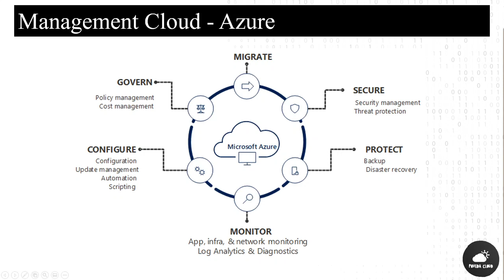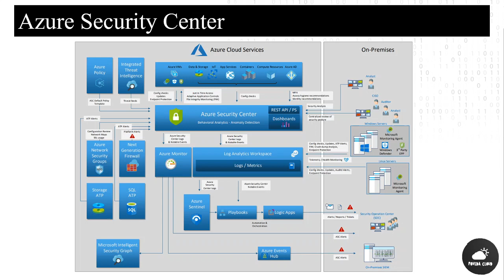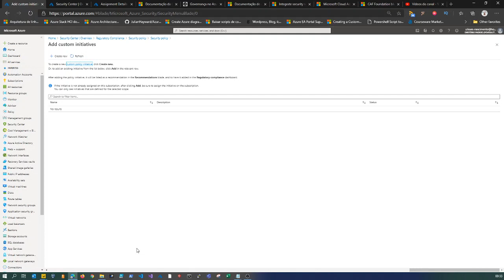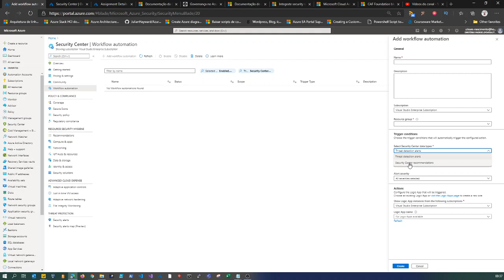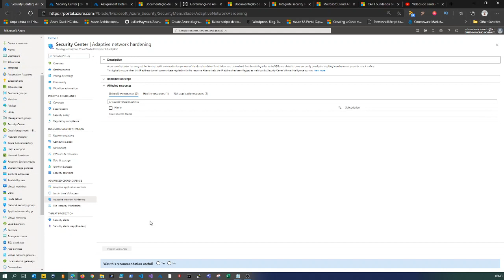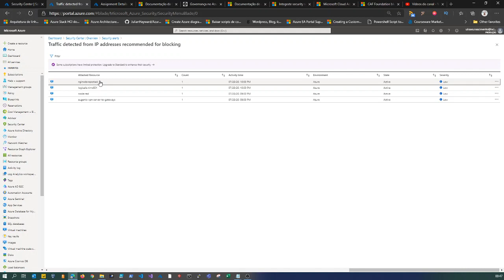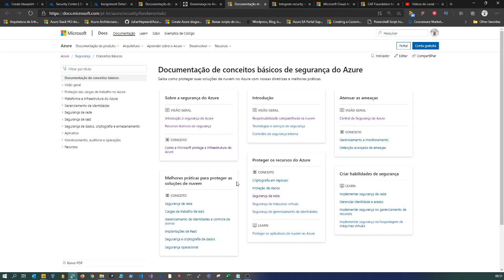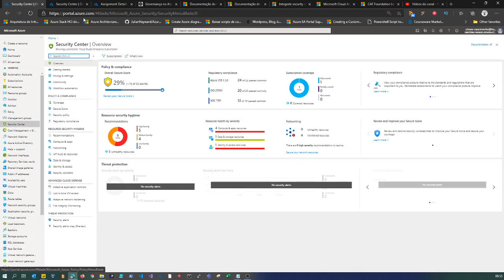Falando de Azure Security Center e Blueprint do Microsoft CAF para Azure Foundation [Azure]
Bem vindo a mais um video do Canal Poveda Cloud

Hoje venho falar um pouco sobre Azure Security Center (ASC) e seu papel em segurança, auditoria e compliance do seu ambiente assim como também lhe dar visão do blueprint e papel das políticas para controle e adequação do seu ambiente lhe trazendo padronização e segurança.

Sigam o Canal ! Em breve mais vídeos para ajudar seu dia a dia, direto ao ponto !

Azure Security Center Components and Relations with Other Services